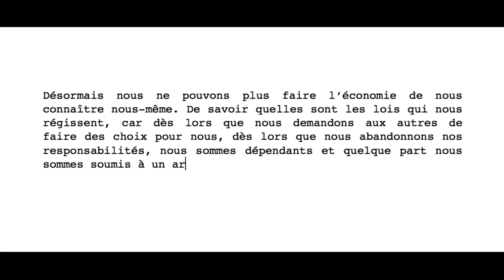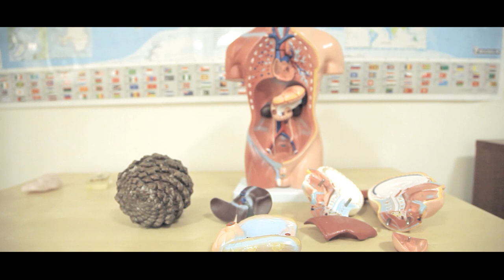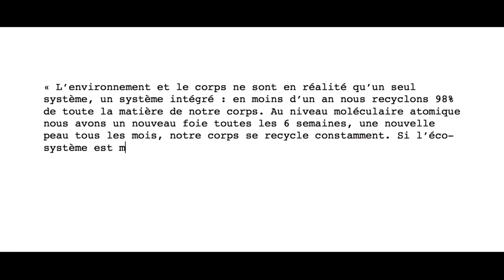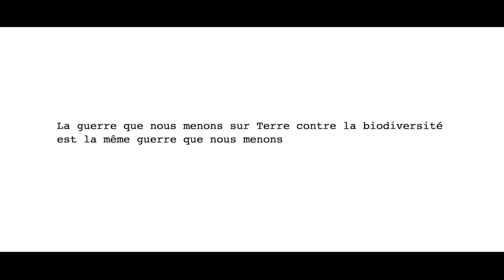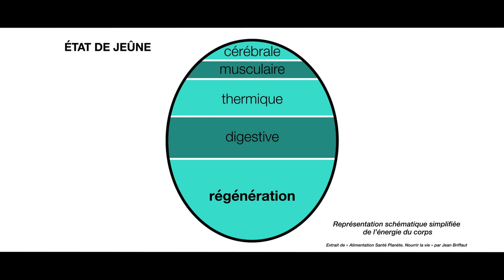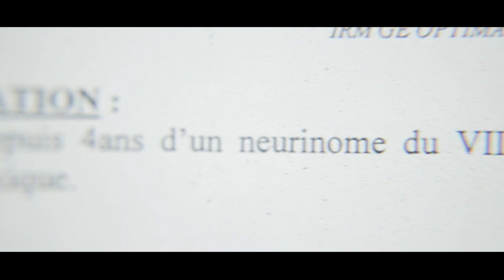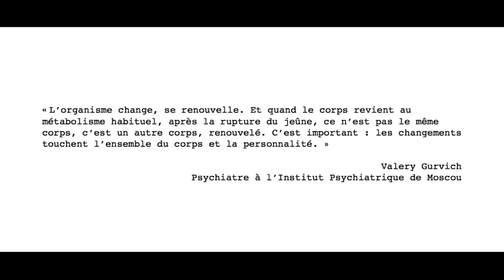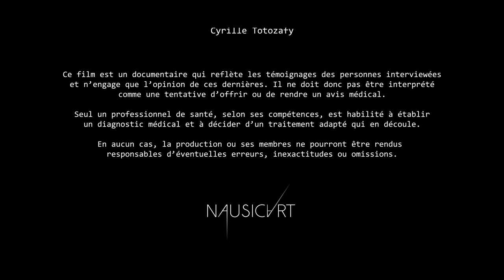RÉGÉNÉRATION - Film en intégralité